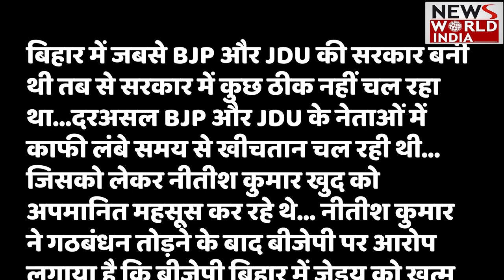Nitish Kumar ने राज्यपाल से मिल के दिया इस्तीफा! देखिए इस्तीफे की क्या है वजह ? Bihar Politics, NDA